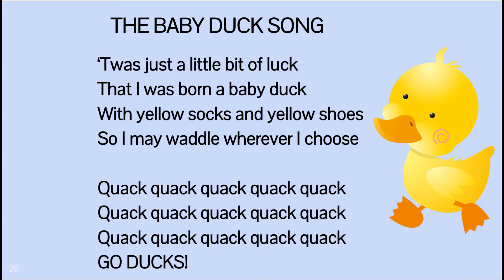The Baby Duck Song- Camp Songs with Wonka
Twas just a little bit of luck that I was born a baby duck.
Quack quack quack quack quack
Go ducks!